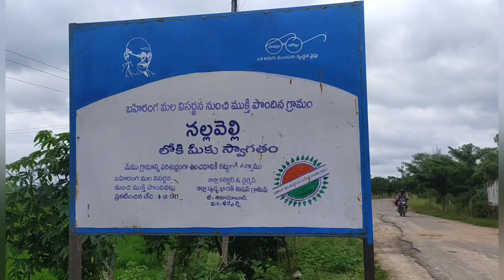కల్వర్టు కూలిపోతుంటే బిటి రోడ్డు వేస్తారా: నల్ల వెల్లి గ్రామస్తులు ఆగ్రహం